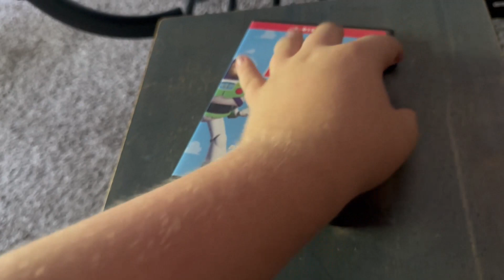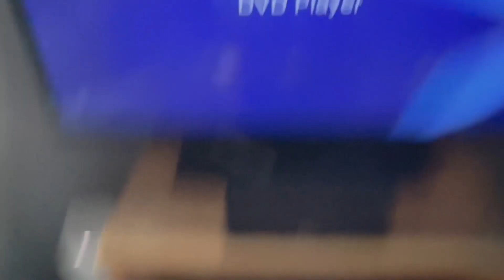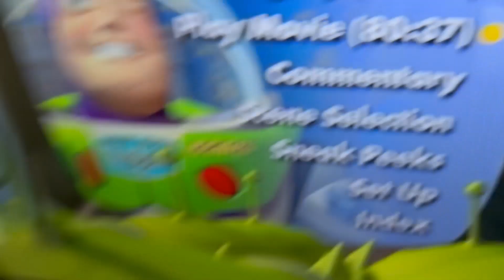Bullet Bill watches the THX Moo Can logo